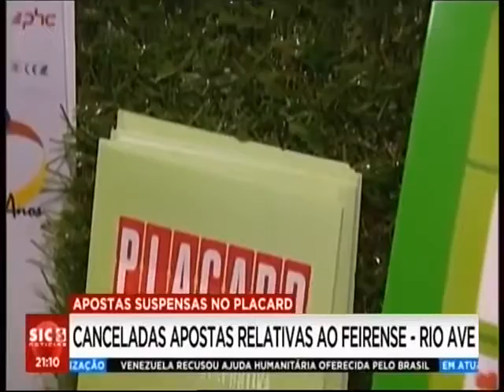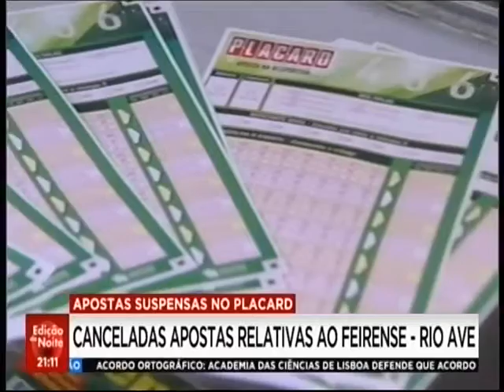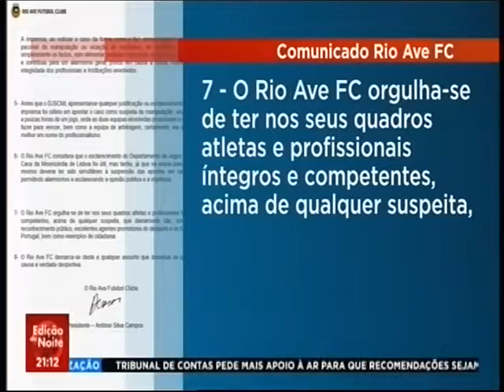SIC Notícias/ Edição da Noite - Comentário de Fernando Veiga Gomes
SIC Notícias/ Edição da Noite - Comentário de Fernando Veiga Gomes - Análise do Caso Apostas suspensas no "Placard"